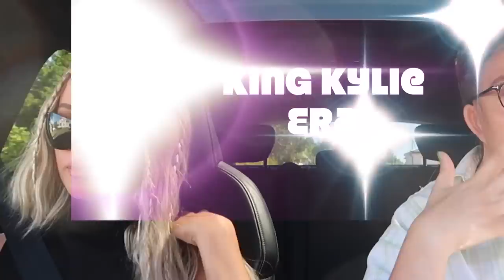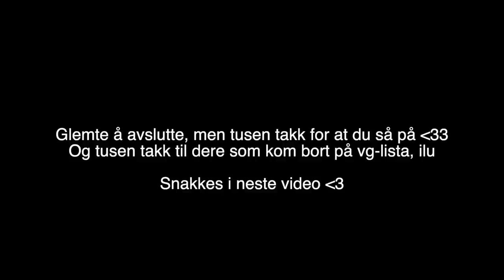Roadtrip med Emma og VG-LISTAAA!! ❤️❤️❤️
❗PRAKTISK INFO:
Jeg filmer med Canon Powershot G7X mark II
Jeg redigerer med Final Cut Pro X
Musikk er ofte hentet fra YouTube sittlydbibliotek

Takk for at du leste gjennom infoboksen, ha en suuuuper dag!
XOXO HEINE ❣️